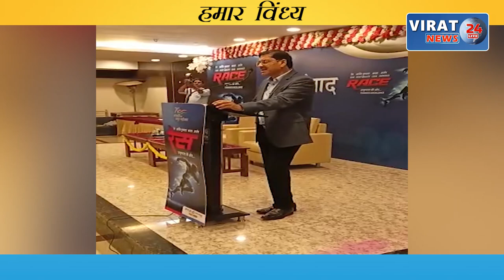HUMAR VINDHYA 08-08-2022 ! देखिये विंध्य कि दिन भर की तमाम खबरें अपनी बघेली भाषा में !